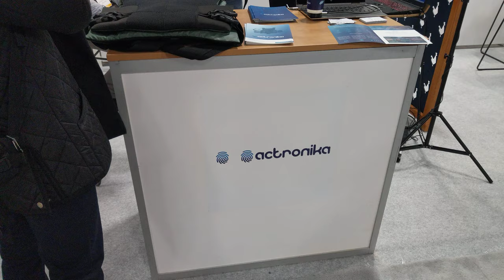Tactile Sensation Vest for Gaming, CES 2020 [4K]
Actronika - Tactile Vest

Video taken at CES 2020 from Actronika booth.

All content in this video is owned by Actronika.